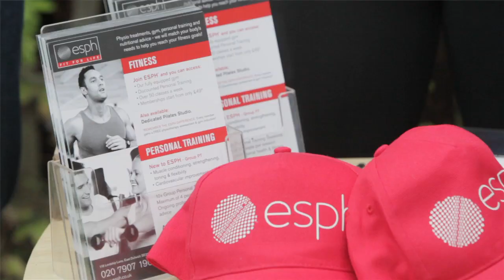BIFT promo 4min H 264 HD 1280x720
Daisylets Sponsored a Tim Henman Day at North Dulwich Tennis Club, see the promo video here